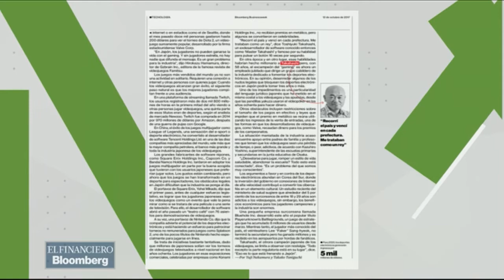Japón prohibe a sus habitantes participar en torneos de videojuegos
Gonzalo Sotio, Abraham González y Atzayaelh Torres hablan sobre el crecimiento en el negocio de los videojuegos a nivel mundial.